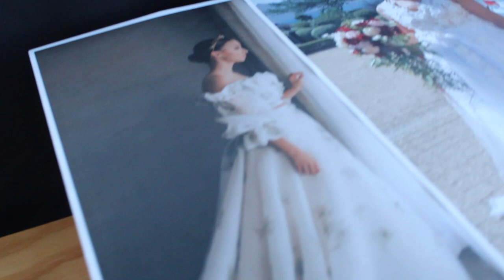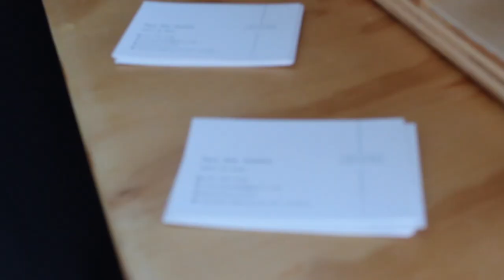VLOG|| bridal boutique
I used to design  under my own name and then COVID hit us. Now I design under the label Bernali Designs. Many might have seen the page in facebook and Instagram. We do everything from loungewear to formal wear and now custom bridal atelier as well. This is just a small snippet of our first ever bridal/ Matric ball show room on Saturday the 12th September.